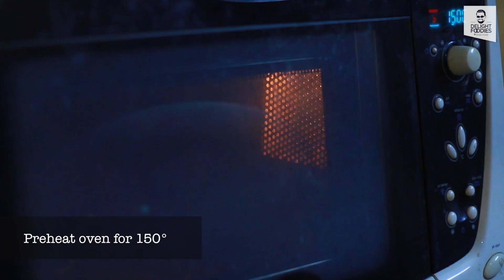Christmas Special | Dry Fruit Cake | Delight Foodies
Dry Fruit Cake | May the sweetest cake of Christmas brings lots of sweetness in your life, have the sweetest Christmas.
1.Powdered sugar-150gm
2.Maida  -100gm
3.Butter -100gm
4.Egg -3nos
5. Dry fruits
      a)Raisin -50gm
      b)Black current -50 gm
      c)Dried orange peel - 25gm
      d)Dried ginger peel -25gm
      e)Tuttidruity-25gm
      f)Cashew nut -100gm
      g)Cherry-100gm
      h)Seedless date -50 gm
      i)Rum or brandy -8 tbsp
 6. Cinnamon,Cloves,Nutmeg & Cardamom powder in equal quantities-1½tsp
 7. Baking powder -¾tsp
 8. Salt-½tsp
 9. Vanila essence -¾tsp
10.Honey -2tbsp
11.pineapple jam -2 tbsp
***Credits***
Camera : Lallu Nediyakalayil
Design   : Linku Abraham (Linkz Thinkz)
Motion Graphics : Nibu Thomson
Special Thanks : Mr. Mathew K Thomas (Pampa Fertilizer) , Mrs. Aji Mathew
Meletta , Melwi and Merlin